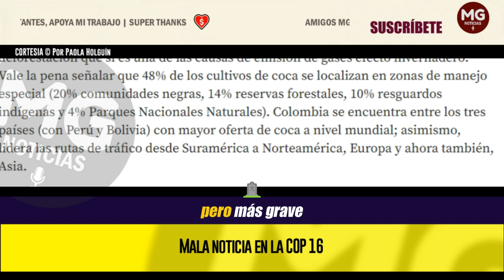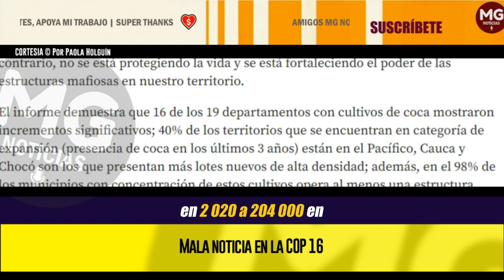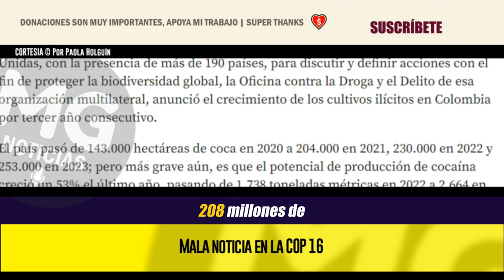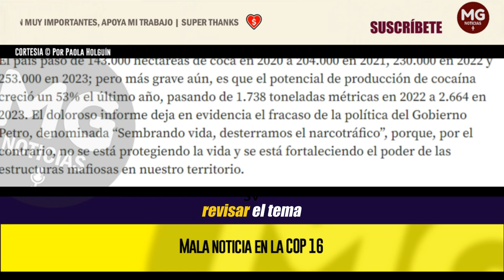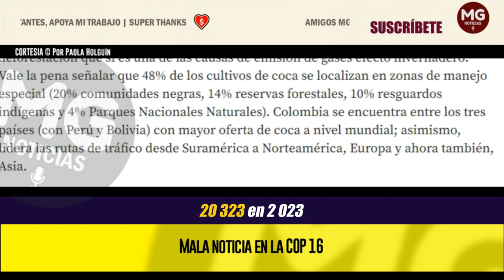MALA NOTICIA EN LA COP16 🔴 Por Paola Holguín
El país pasó de 143.000 hectáreas de coca en 2020 a 204.000 en 2021, 230.000 en 2022 y 253.000 en 2023; pero más grave aún, es que el potencial de producción de cocaína creció un 53% el último año.